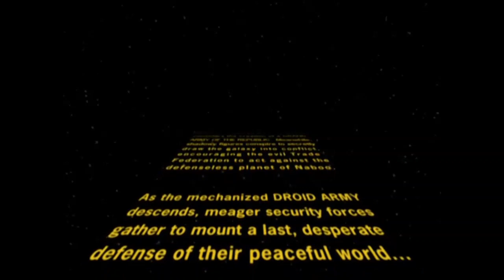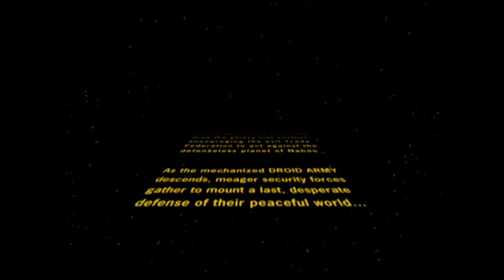Star Wars Battlefront Mega Campaign Part 1: Battle of Naboo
The Gungan Grand Army is trying to liberate Theed

This Star Wars Battlefront Mega Campaign is a playlist of all the singleplayer campaigns of all the major Battlefront titles including the training and survival missions from Battlefront 2015. Note that only Battlefront 2 2017 is the only real canonical story but I decided to link all these campaigns into one in chronological order or at least an order that makes the most sense.